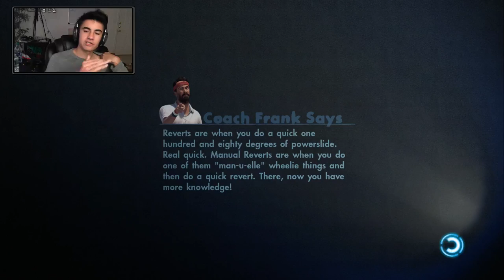Skate 3: HOUR LONG LIVE CHALLENGES w/ ZexyZek!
This was live on July 30th! I did an hours worth of YOUR guys' challenges, LIVE!

** Want to get an elite minecraft server for a discounted price?

Make sure to check out Blu Print Studios, who make my graphics!